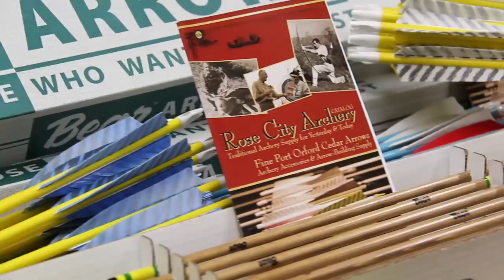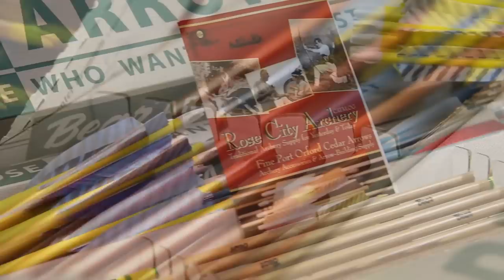How To Make a Wooden Arrow in 1 Minute